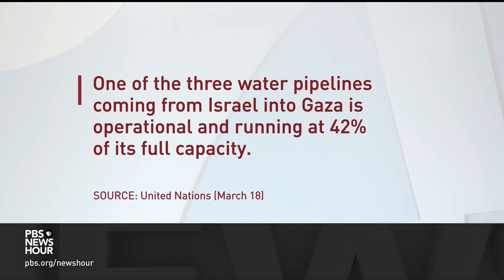What's next for Israel and war in Gaza as rift between Netanyahu and Biden widens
Israeli Prime Minister Benjamin Netanyahu reiterated his determination to send troops into Rafah, in southern Gaza, to rout remaining Hamas units. The drive has led to a rift with the Biden administration as it warns against an Israeli operation before more than 1.3 million Palestinians can move to safety. Amna Nawaz discussed the rising tensions with David Makovsky.